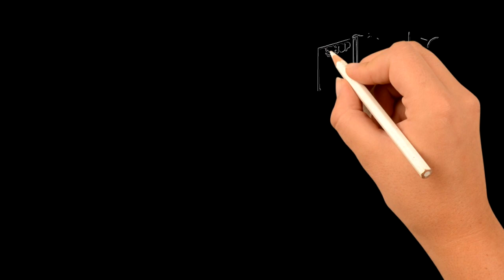IMSI Catcher Detector + Stingray, Cell Site Simulator, Rogue Base Station, IMEI Catcher Detector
The MEGA IMSI Catcher Detector is designed to detect IMSI Catchers. The same technology can be used as Stingray Detector, Cell Site Simulator Detector, Rogue Base Station Detector, IMEI Catcher Detector.